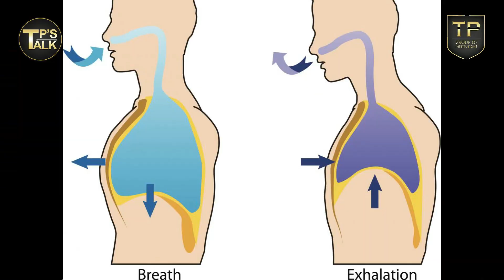YOGA TO EMPOWER THE SKILLS